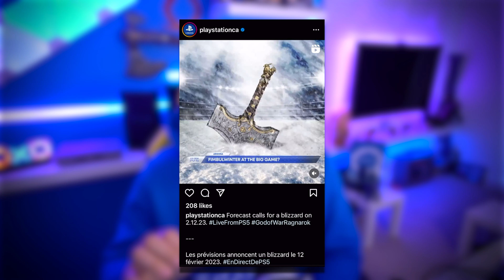God of War Ragnarok DLC Announcement Coming Soon? (OFFICIAL TEASE)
Playstation posted an official teas of some sort of announcement at this years super bowl and used the hashtag GodofWarRagnarok which has lead me and others to believe that we will be getting a DLC, expansion or side game announcement for god of war ragnarok.